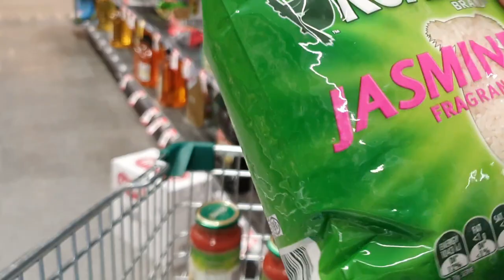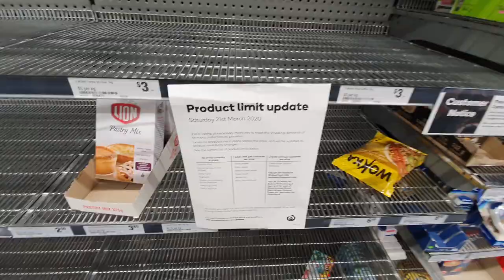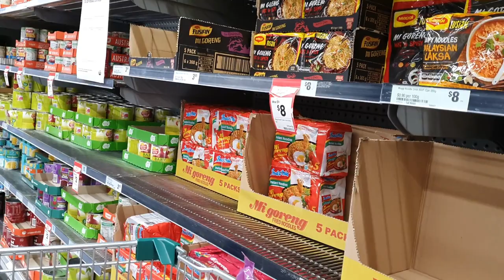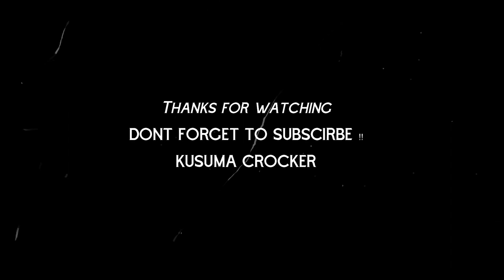UPDATE BAGAIMANA KONDISI DI AUSTRALIA SAAT INI?? | SUSAH MENCARI KEBUTUHAN DI SUPERMARKET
Hi teman-teman terimakasih sudah mampir ke Youtube Chanel KUSUMA CROCKER !